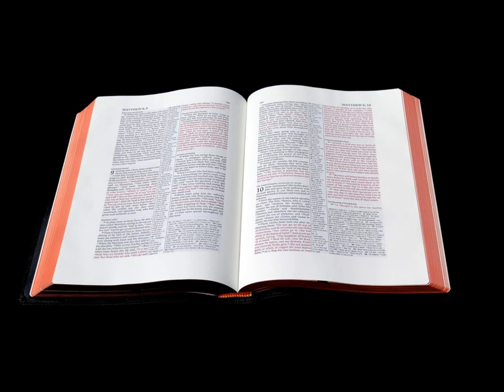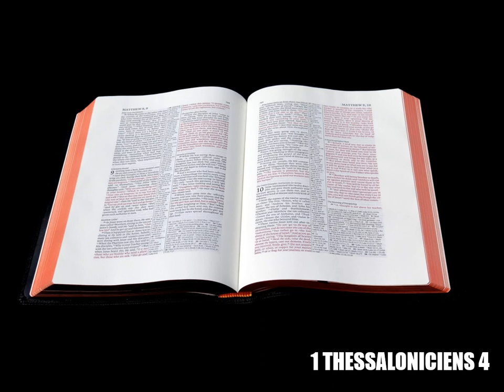Première Épître de Paul aux Thessaloniciens Chapitre 4 - Lecture De La Bible En Audio Français